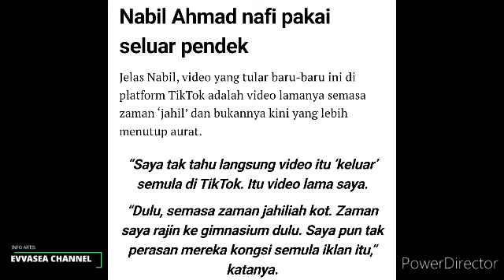Nasi sudah Jadi Bubur, Nabil sudah Hilang segalanya terbongkar Rahsia Sulit mengejutkan ramai..😱